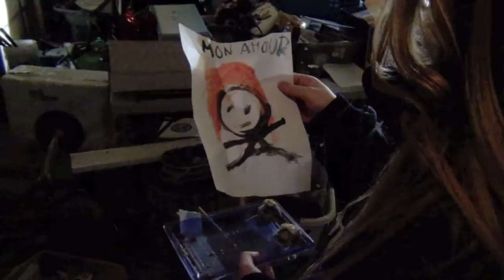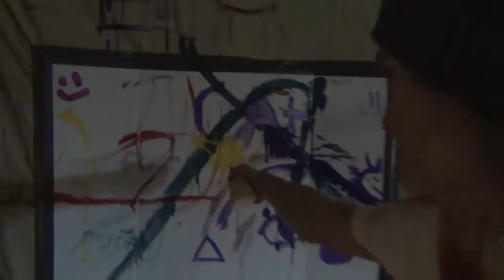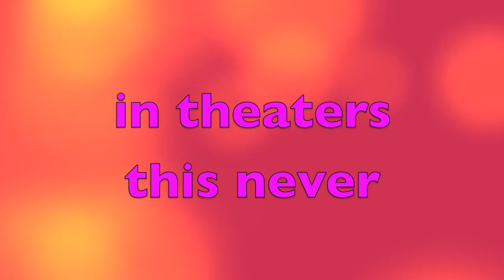"Luv" - Dakota Film Club (2013-2014)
Starring Gino Obarto, Haylay Jones, Hunter Reed, Kyle Burke, Cooper Bell, & Roy Junco.

Crew: Bill Servis, Brendan Wrobel, Cooper Bell, Gregg Ramsey, Kyle Burke, Leland Gales, Rami Tamimi, Roy Junco, Zachary Chornoby, & Zachary Dimovski.

Written by Zachary Dimovski & Cameron Mair.

Edited by Cameron Mair.

Directed by Cameron Mair.

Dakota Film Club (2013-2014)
Freelancer Productions @ 2013